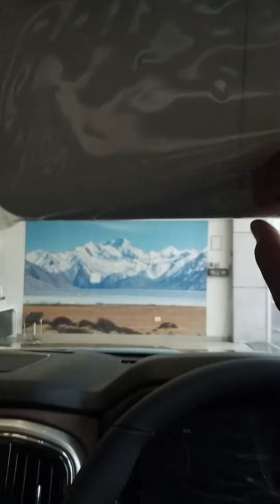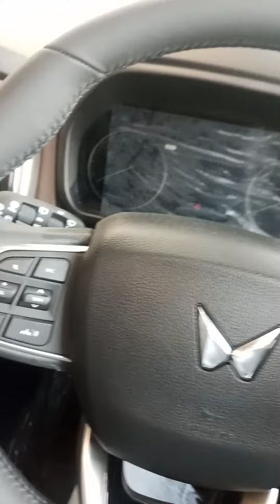Scorpio N Z8L AT Automatic transmission top model full review On road price 25.68Lakh